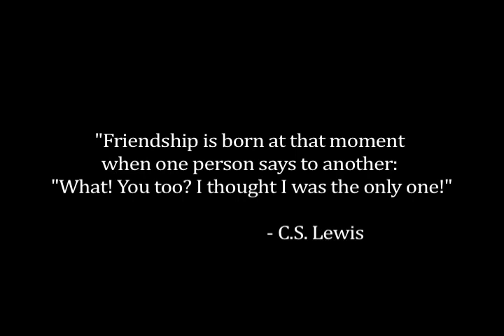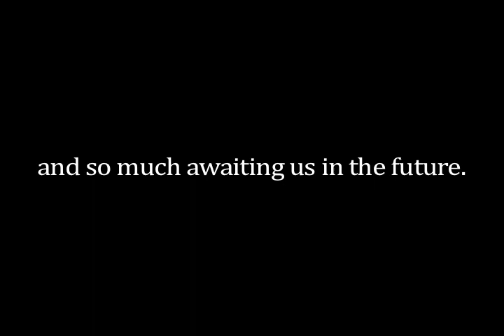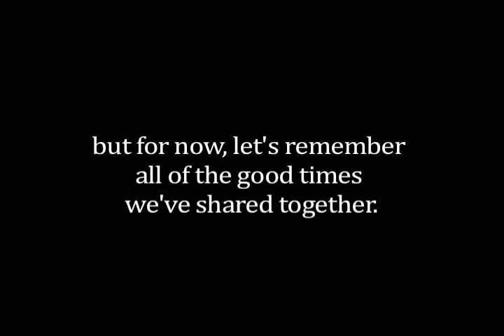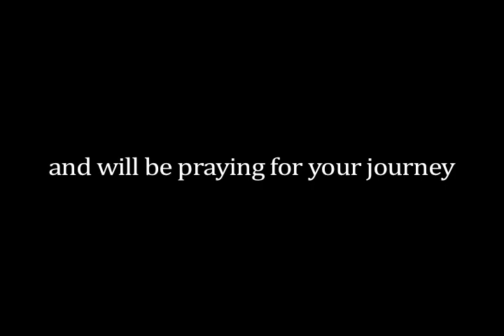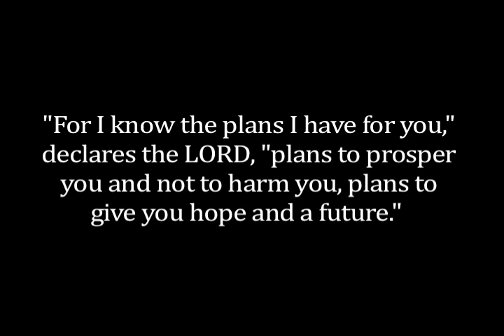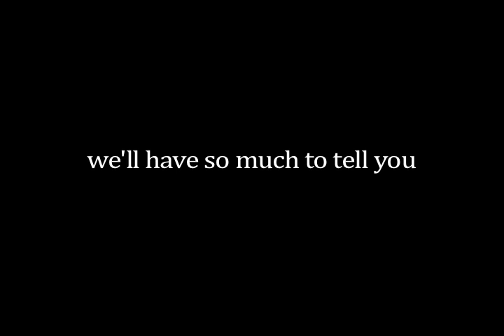Greek Intervarsity - UVA 2010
End of the Year Movie for Greek Intervarsity at UVA - saying goodbye to the 4th years and Allison - as well as taking a look back at all the memories we have together!